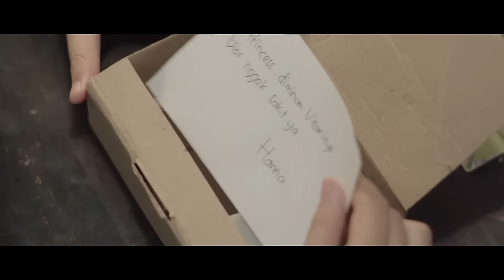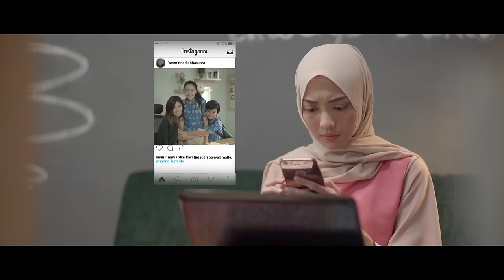Kesempurnaan Cinta Season 2 - Bidadari Penyelamat Jasmine